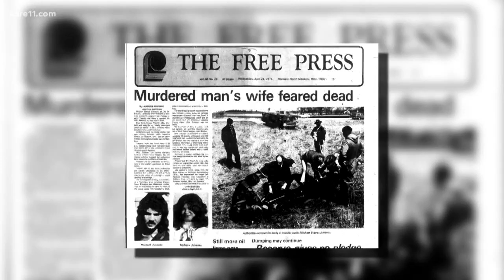Killer in '74 Mankato double-murder asking for parole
Dan Lackore still holds onto the last two photos ever taken of his sister Barb, before she and her husband Mike Jiminez were murdered trying hitchhike home to Mankato in April 1974.